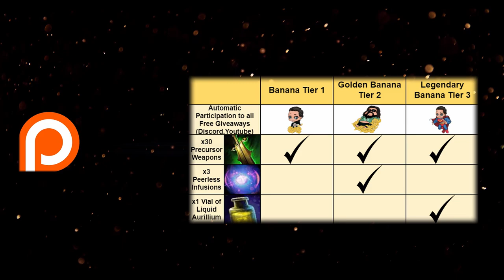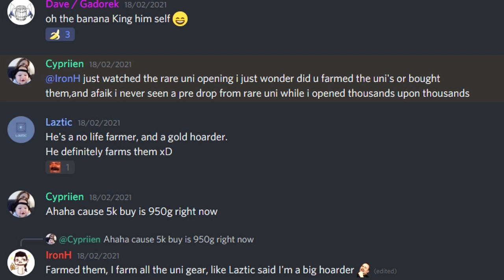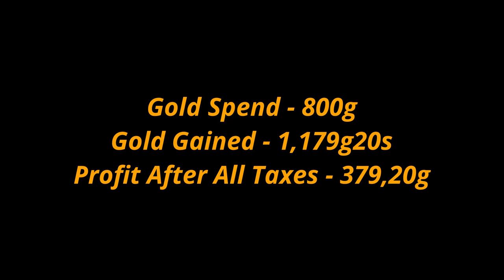Gw2 Opening 800 Divine Lucky Envelopes (Ft. Laztic)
3 Peerless Infusions & 1 Vial of Liquid Aurillium.
Winners will be announced on my Discord server at the last day of Each Month.

🍀 This Opening was done at 945% Magic FInd.

⏳  All the Gear that you see me Open in my Opening Videos, is farmed by Me.
Nothing has been Bought off the TP, if any Gear is Bought for any Opening video that will be mentioned.

Track List 🎵